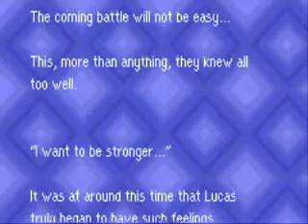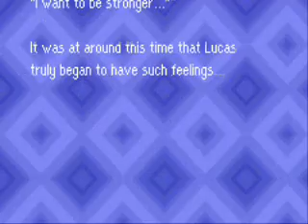Mother 3 Episode 38- Meeting Up With Violet